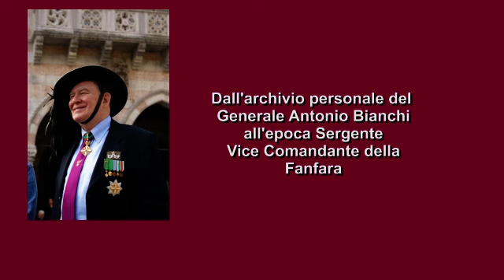fanfara 8 rgt bers pordenone